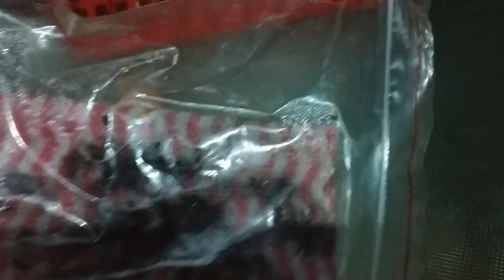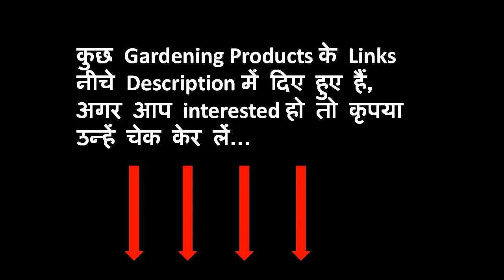लैवेंडर को बीज से कैसे उगाएं/ Grow Lavender from seeds